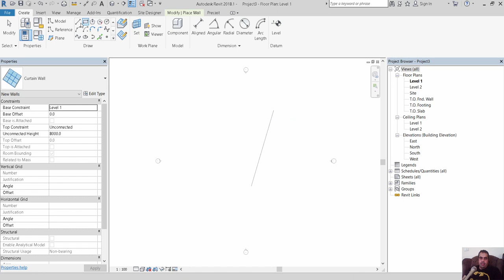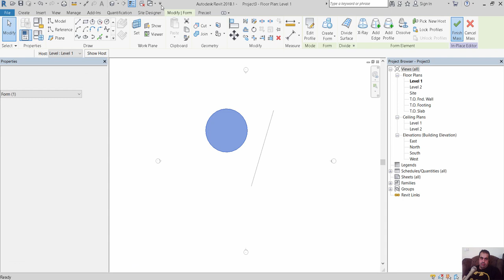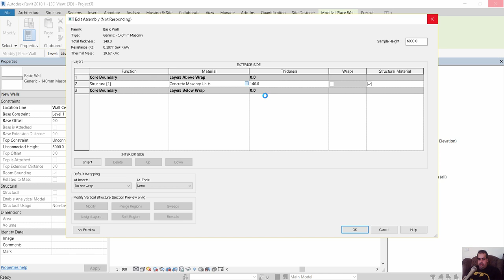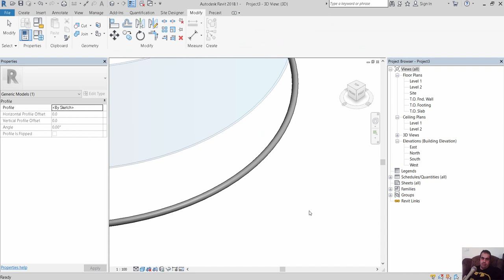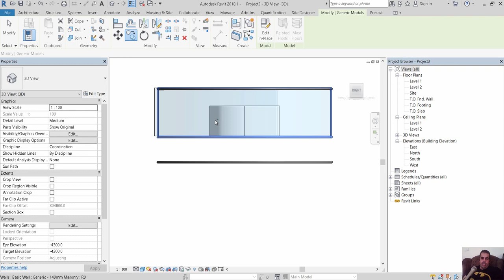revit Curved Curtain Panels